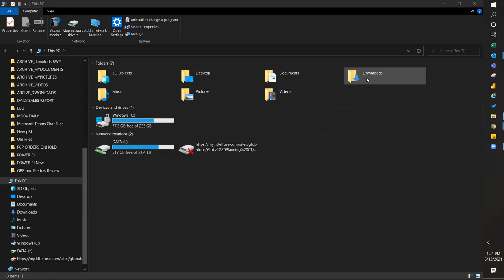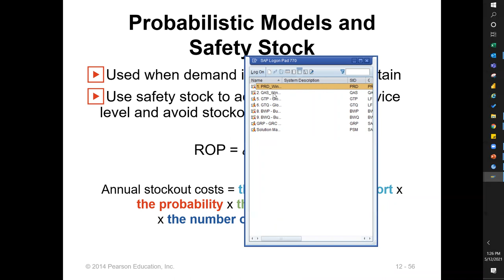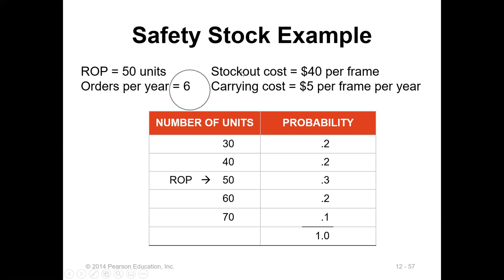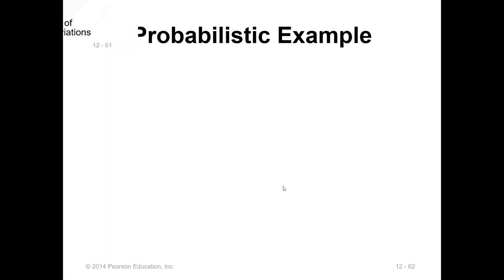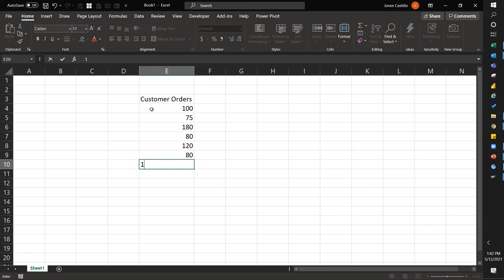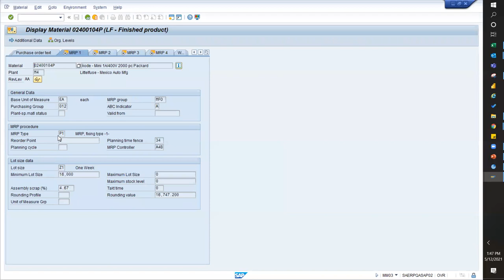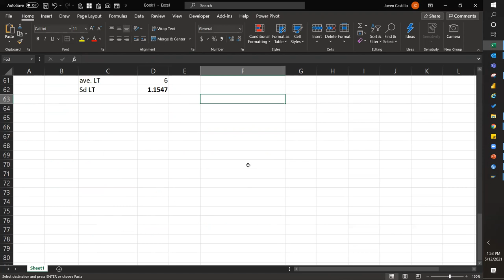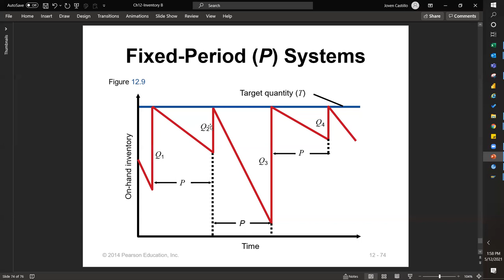Om Section B Session 12